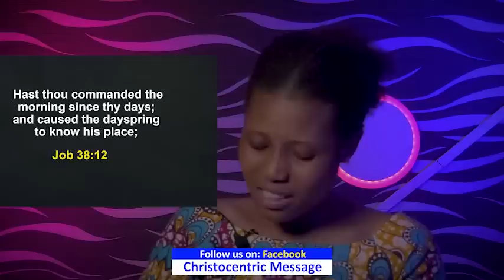IT’S TIME TO TAKE DOMINION OVER THAT CIRCUMSTANCES TO RISE AGAIN - Apostle Joshua Selman